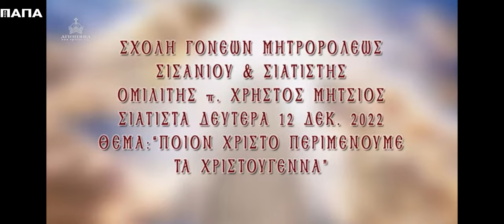Ποιον Χριστό περιμένουμε τα Χριστούγεννα;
Εν όψει Χριστουγέννων η ενορία Αγίου Νικιολάου Σιάτιστας, με τον πατέρα Προκόπιο, οργάνωσαν ανοιχτή ομιλία στα πλαίσια της Σχολής γονέων της Μητροπόλεως Σισανίου και Σιατίστης (μια Σχολή που δημιούργησε ο Μακαριστός Μητροπολίτης κ. Παύλος) με το επίκαιρο θέμα: "Ποιον Χριστό περιμένουμε τα Χριστούγεννα, ποιον Χριστό γνωρίζουμε και Ζούμε και ποιον Χριστό δίνουμε στα Παιδιά μας!"
Ομιλητής ο ιερέας πατέρας Χρήστος Μήτσιος γνωστός και ως παπαΠΑΟΚ!